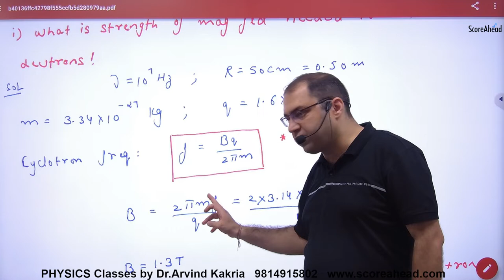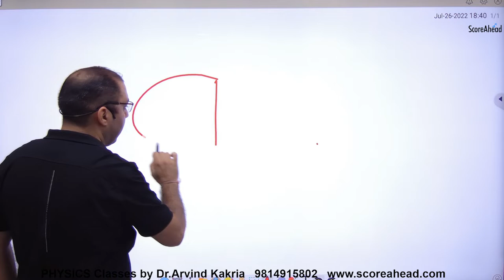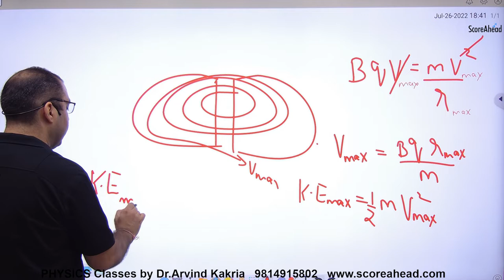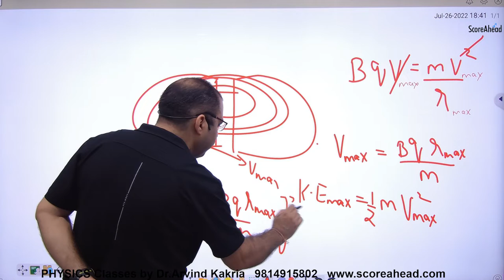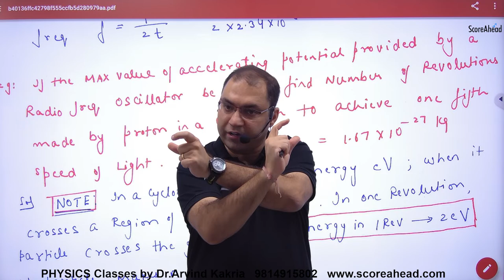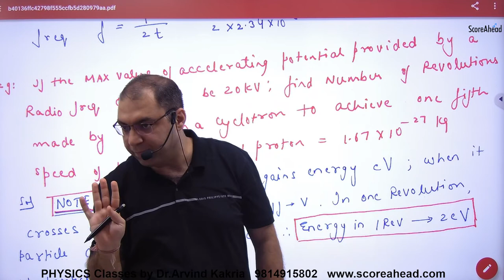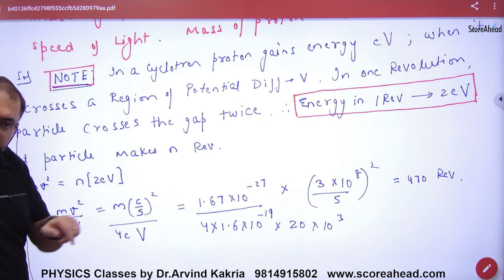123 Numerical on Cyclotron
Numerical on Cyclotron